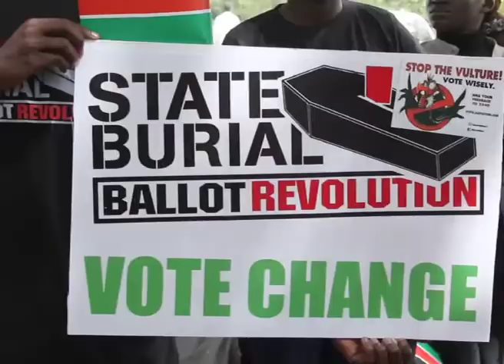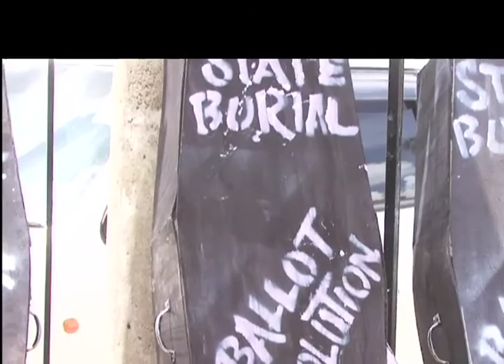KENYA ACTIVIST PROTEST OVER LAWMAKERS HIGH BONUS PAY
DEMONSTRATORS BURNS 221 COFFINS
BY TOM MARUKO-NAIROBI
SHOOT LIST
1. CUT A WAYS OF PROTESTER AT UHURU PARK
2. CUT A WAYS OF PROTESTERS MATCHING ON NAIROBI STREET WILL COFFINS
3. BITE WITH THE SAID BONIFACE MWANGI, HEAD OF THE KENYA NI KWETU (KENYA IS OURS) GROUP
4. BITE OF A KENYA ACTIVIST WEARING MASK ON HIS FACE

TEXT
Hundreds of demonstrators angered at outgoing Kenyan legislators by matching on the streets carrying 221 coffins with gasoline and set them on fire causing a huge inferno outside the parliament's main entrance on Wednesday.

Organizers of the protest said, the coffins represented the end of an era of Kenyan Lawmakers' 221 legislators. Later they burned the coffins which symbolized the start of a new era away from the dishonorable acts that parliament was known for in the last five years.

BITE
BITE WITH THE SAID BONIFACE MWANGI, HEAD OF THE KENYA NI KWETU (KENYA IS OURS) GROUP
"They wanted to die, they said they wanted a state funeral we are giving one right now, another thing about symbolizing is that we are trying to get away with the bad past that is way we are having this coffins, Kibaki is a reach guy he has been in parliament for the past 49 years, and so he didn't deserve to do that but it still too late, but hopefully the next government which is going to come can overturn that, but that is rather unturned likely".

BITE OF A KENYA ACTIVIST WEARING MASK ON HIS FACE
"We are highly particularly agitated, by the MPS awarding themselves 9.3 million shillings ($107,200) a state funeral and diplomatic passport; we are going to tell them it's not possible it's not going to happen. We as young Kenyans we will stand up and we are going to send them back home, this time around and we are going to elect new leader.
They asked for a send- off and am here as a man of god to give a send-off honorably".

Kenyans say their legislators are seen as lazy, greedy and self-centred for often improving their welfare lavishly at the cost of tax payer.

In their last act before parliament shut for the election, lawmakers passed a bill to increase their end-term bonus to 9.3 million shillings ($107,200) each. Kibaki had rejected a similar attempt to raise their send-off pay in October.

A Kenyan legislator earns about $175,000 a year, the bulk in tax-free allowances - a huge sum in a country where an unskilled urban laborer may earn as little as $60 a month, and with a per capital GDP of about $750, last week Kenyan legislators attempted to award themselves a $ 110,000 bonus, but Kibaki had rejected a similar attempt to raise their send-off pay in October.
END